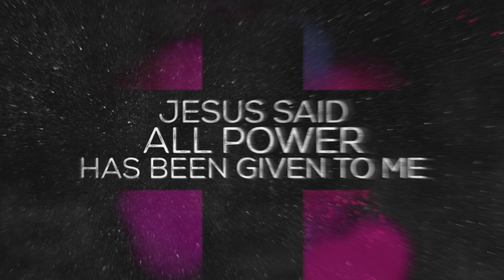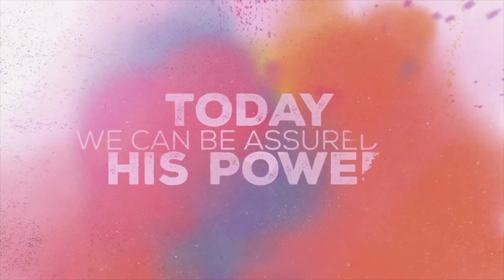Ah-ha-vah * Mục Sư Trương Trung Tín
Ma-thi-ơ 2:10-11; Hê-bơ-rơ 3:6
10AM Chúa Nhật 22 Tháng 12, 2019
Hội Thánh Phúc Âm Trọn Vẹn